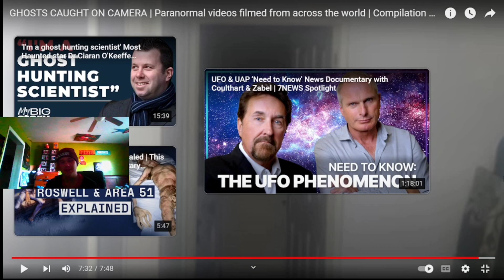Ghost Caught On Camera!!!!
Hope you guys like these reaction videos but I have something coming up that is funny af sometimes but you will have to wait and see lol
Twitch NightShadowVNL
TikTok nightshadowvnl
Instagram nightshadowvnl